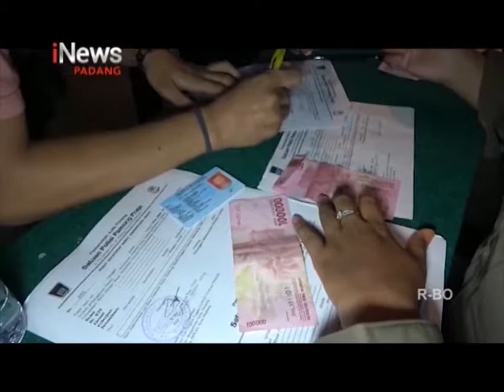ANTISIPASI LONJAKAN PEMUDIK PEMKO PADANG TERAPKAN JAM MALAM BAGI PELAKU USAHA